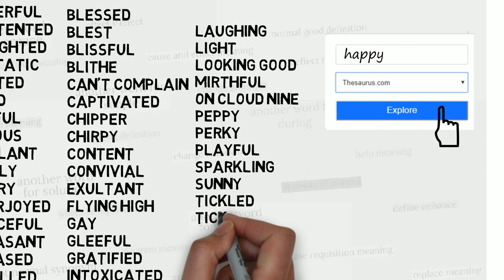Another Word For Happy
List for another words for happy presented in this video:
- cheerful
- contented
- delighted
- ecstatic
- elated
- glad
- joyful
- joyous
- jubilant
- lively
- merry
- overjoyed
- peaceful
- pleasant
- pleased
- thrilled
- upbeat
- blessed
- blest
- blissful
- blithe
- can't complain
- captivated
- chipper
- chirpy
- content
- convivial
- exultant
- flying high
- gay
- gleeful
- gratified
- intoxicated
- jolly
- laughing
- light
- looking good
- mirthful
- on cloud nine
- peppy
- perky
- playful
- sparkling
- sunny
- tickled
- tickled pink
- up